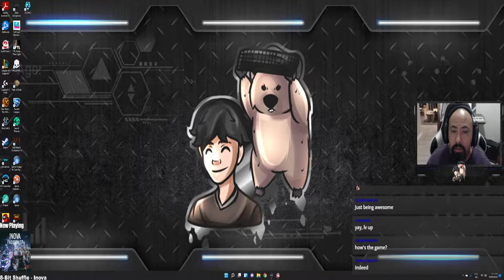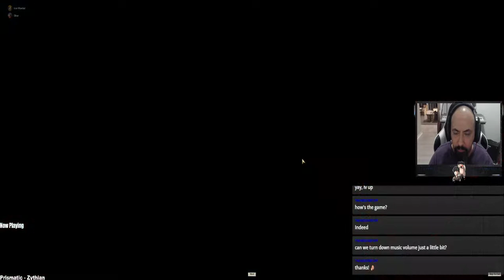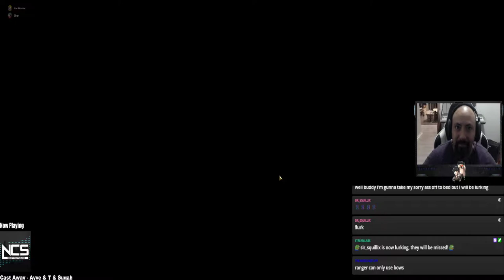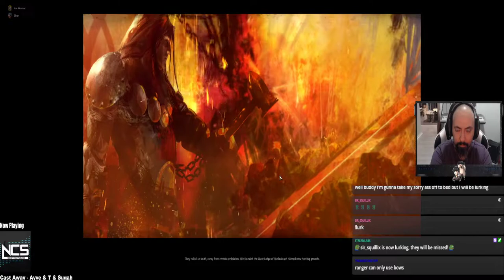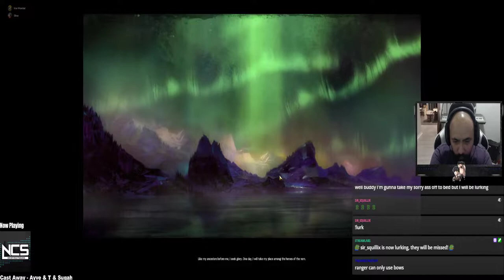VOD 10/03/2022 - Guild Wars 2! Got the Necromancer to level 11, but also Created a Norn Warrior!